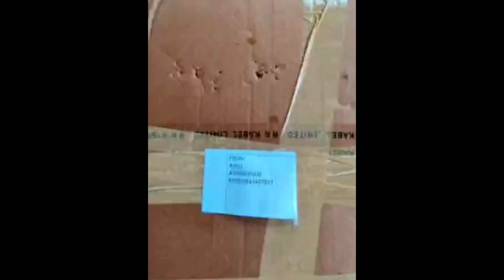പുതിയ Sales Video അടിപൊളി Roses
Anju'sgarden Pathanamthitta

Roses ❤️